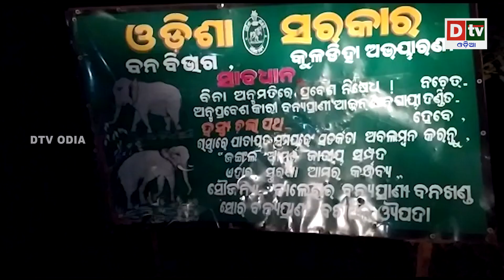ଉପର ସୁନ୍ଦର ଭିତର ସଫା | Odia news live updates